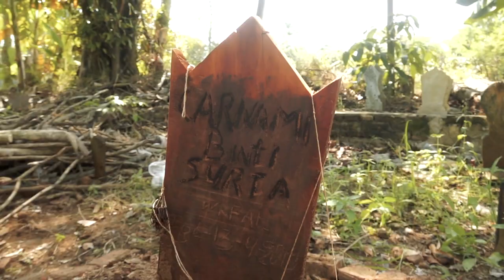GOODBYE TARLING - FORGIVE ME DARLING - Official Teaser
OST: GOODBYE TARLING - FORGIVE ME DARLING
Singger/Writer : Kang Jaham
LubisTeamWorker-Production (PT Lubis Tunggal Wibawa)